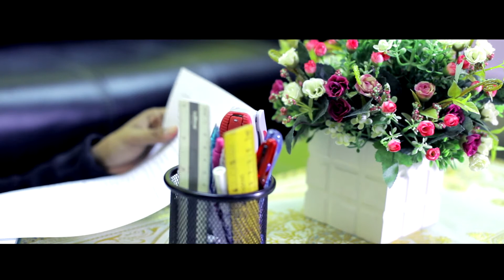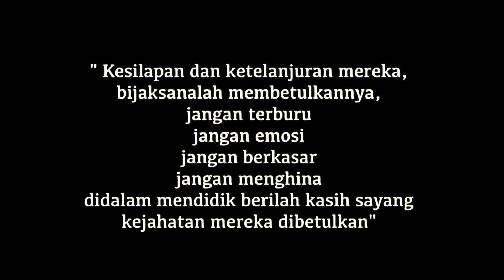Cara Berhikmah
Menegur dengan kasih sayang agar silaturahim terus terjalin